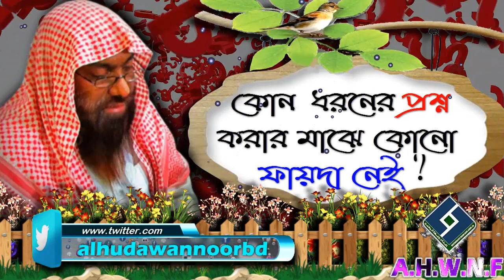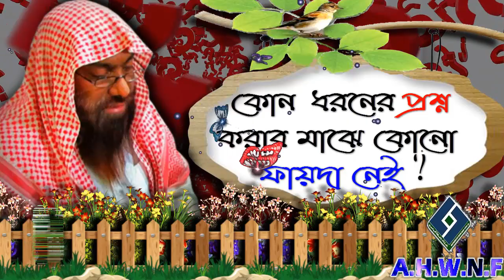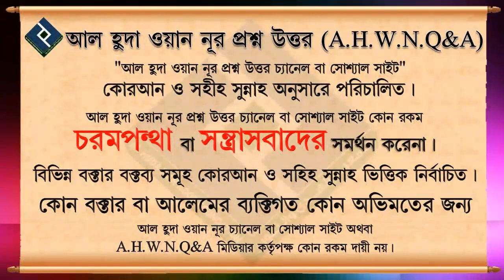কোন ধরনের প্রশ্ন করার মাঝে কোনো ফায়দা নেই ᴴᴰ┇শায়খ আব্দুল হামিদ আল ফাইজী আল মাদানী